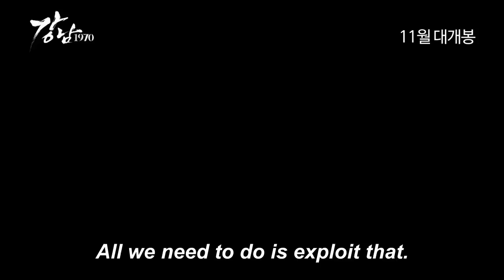Lee Min Ho in Gangnam 1970 Official Trailer English Sub By DramaFever[ English Subs]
Cr: DramaFever